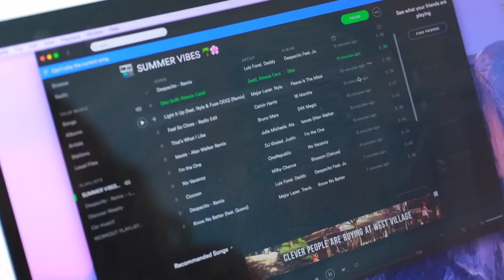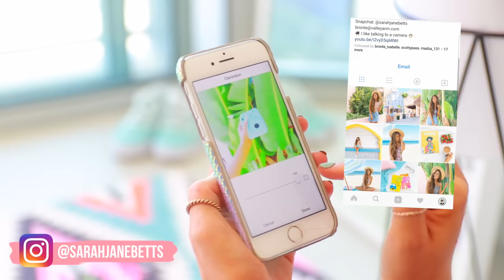Summer Survival Guide 2017! What To Do, DIY Room Decor, Essentials and Outfits!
Summer Survival Guide! What To Do, DIY Room Decor, Essentials and Outfits! What's up guys! Today I thought I would film a Summer Survival Guide to make sure you can have the best Summer break ever! I included workout ideas, recipes (because food is bae), a little bedroom makeover + DIY Pinterest inspired room decor, outfit ideas, my Summer essentials and things to do when you're bored! Let me know what other videos you guys want to see like Summer DIY Room Decor or more Summer Life Hacks! Love you guys xo

Are you guys following me on Instagram and Snapchat?! @sarahjanebetts

MONEY SAVING DIY Room Decor 2017 / Cheap and Affordable - Pinterest + Tumblr Inspired

- 10 Back to School Life Hacks! 2016! Easy Life Hacks + DIY Life Hacks You Need To Try!
- Back To School Supplies Haul 2016! + GIVEAWAY! (Stationery Haul for School!)
- DIY BACK TO SCHOOL SUPPLIES 2016! + What's in my Emergency - Kit for School! Pencil Pouch / Case!
- 10 EASY DIY SCHOOL SUPPLIES FOR BACK TO SCHOOL 2016! Binders, Notebooks, Pencil Case, Organization!

This video is an 10 DIY Summer Life Hacks EVERYONE Should Know! + Things To Do When You're Bored but over the next few videos you can expect to see Summer Expectations Vs Reality, Life Hacks for 2017, How to be fit and healthy this summer, boyfriend buys outfit for girlfriend, Recreating my old look, Life Hacks for Summer  Roommate Wars, Then Vs Now, Beauty Hacks, Giveaway videos, Clothing Haul + Fashion Lookbook videos, A DIY Room Makeover for 2017 with Organizational DIYs and DIY Hacks, A Morning Routine, Back to school life hacks, Night Routine and Day In The Life video + more!

This video was made in collaboration with Garnier! xo